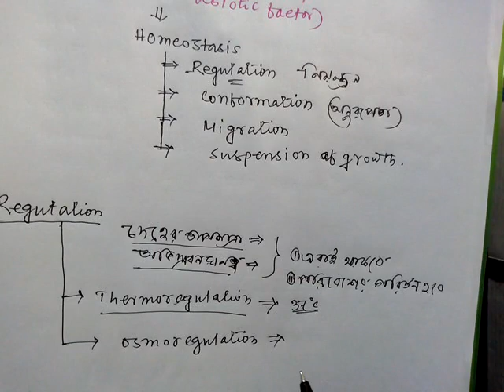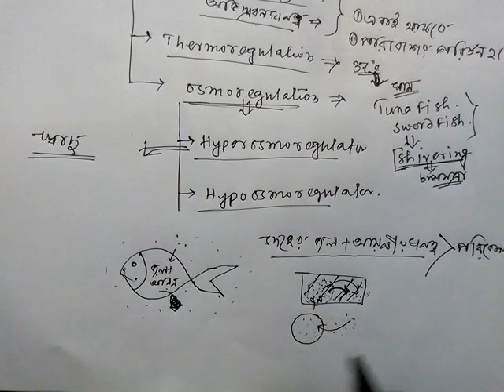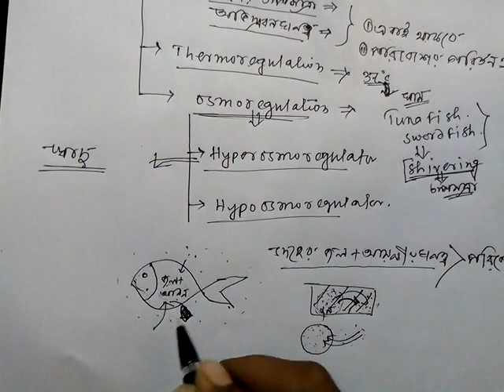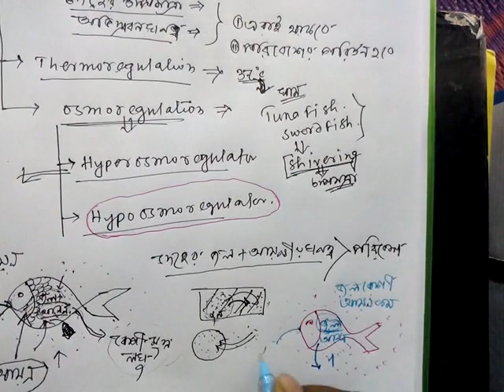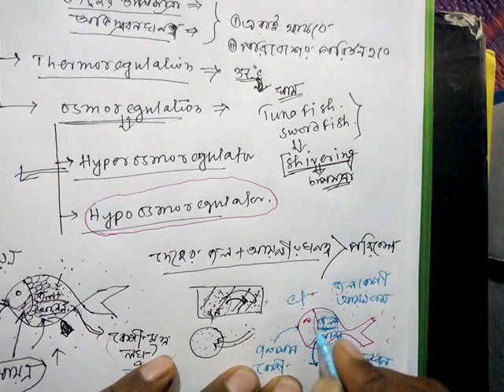Lecture-6 ( Ecology environment and population -responses to abiotic factors)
class 12-    WBCHSE BOARD and NEET ( NEW SYLLABUS 2016 on words)